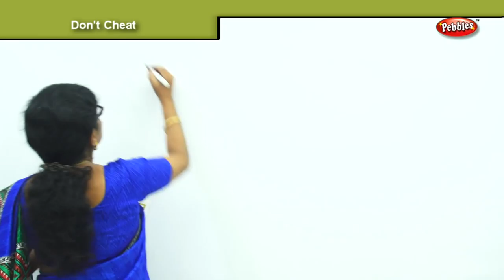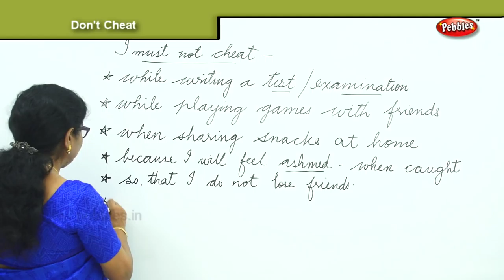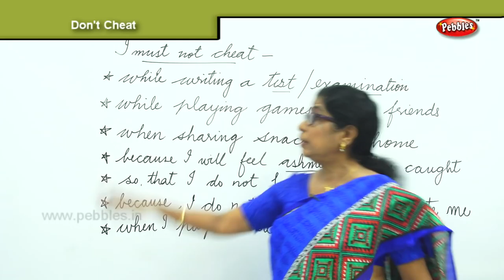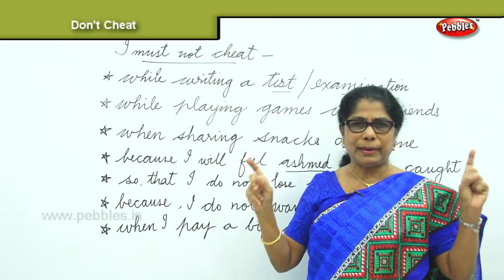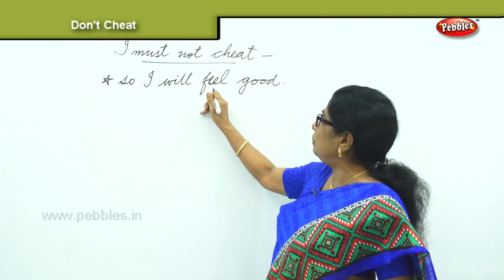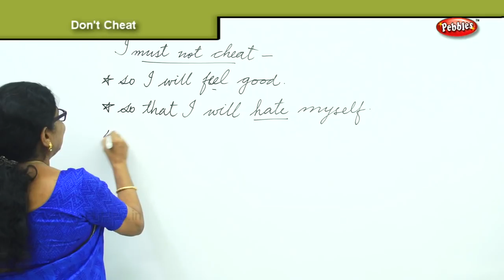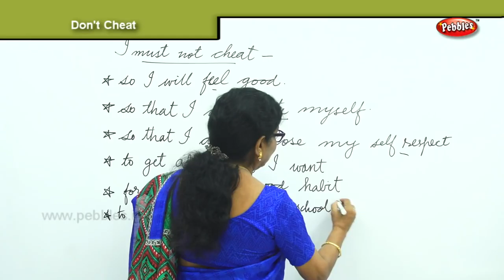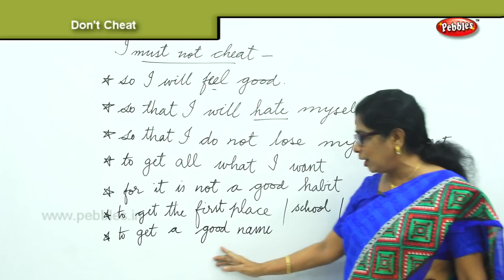I must not cheat | Character Building and Moral Values for Kids | Episode - 29